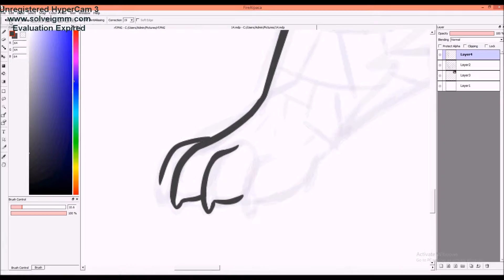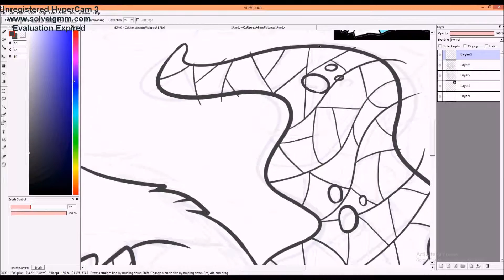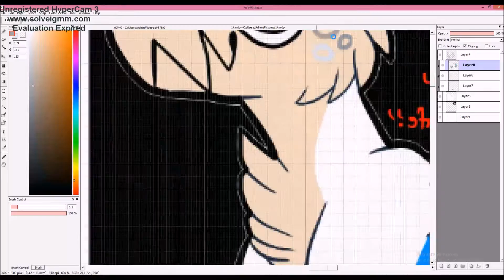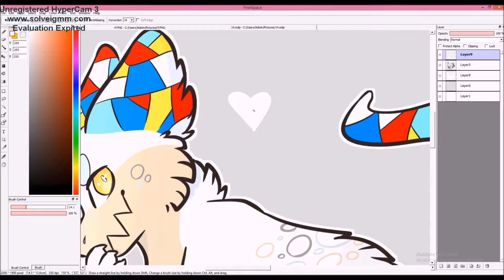carrie [speedpaint]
gift for a friend! I really love this character uwu

music - pure imagination cover by jollie holland